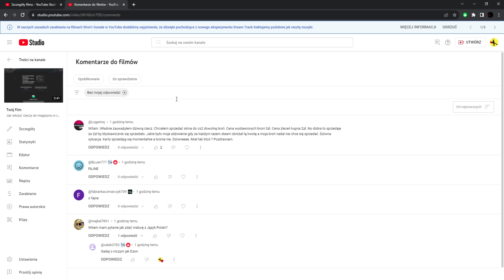Czm nie mogę sprzedać itemu skoro jest napisane że mogę????